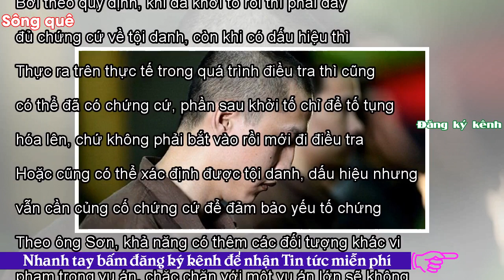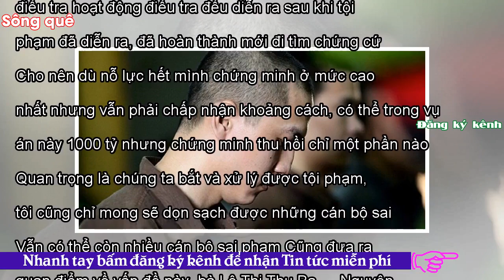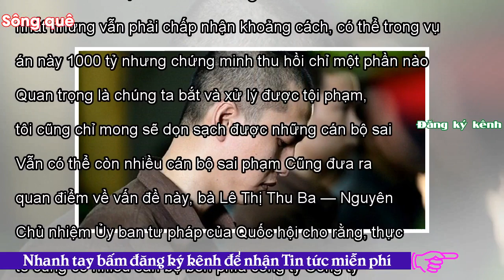- Sông QuêDọn sạch, xử tận gốc: Một cục trưởng C50 không thể "một tay che cả bầu trời"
Một mình Cục trưởng không thể làm được, nhất là khi họ không phải người làm trực tiếp, để thấy dư luận băn khoăn có cơ sở...Dọn sạch, xử tận gốc Liên quan đến vụ triệt phá đường dây đánh bạc xuyên quốc gia với số tiền hàng nghìn tỉ đồng hoạt động trong một thời gian dài mà không bị triệt phá tại Phú Thọ vừa qua, cơ quan điều tra đã khởi tố và bắt bị can Nguyên cục trưởng Cục Cảnh sát điều tra tội phạm công nghệ cao (C50) Nguyễn Thanh Hóa. Thế nhưng, trước những băn khoăn của dư luận vì sao mới chỉ một lãnh đạo bị khởi tố, trong khi đường dây lớn tồn tại đã khá lâu, ĐBQH Nguyễn Bá Sơn — Ủy viên...